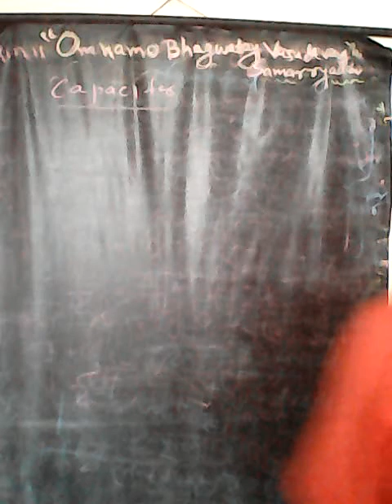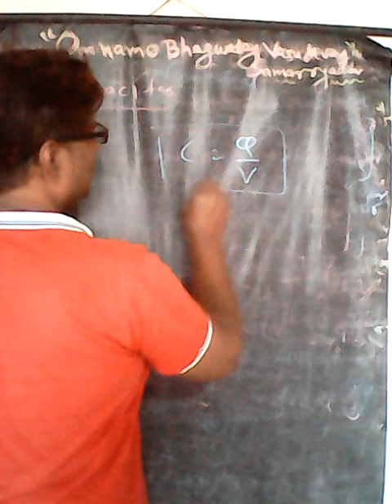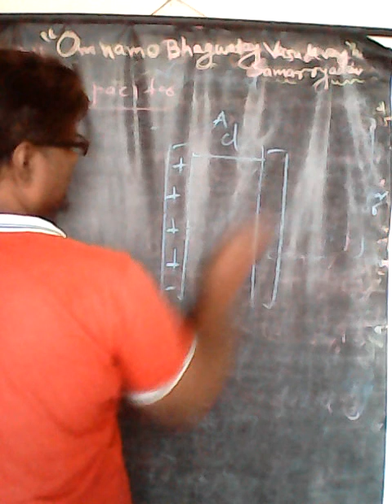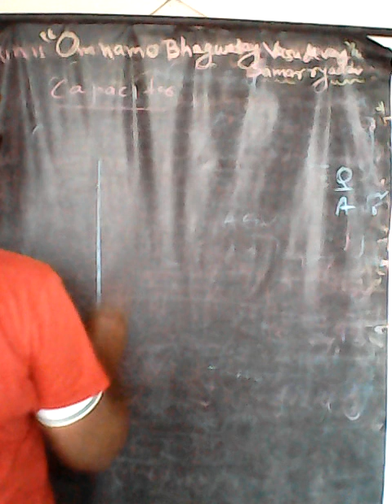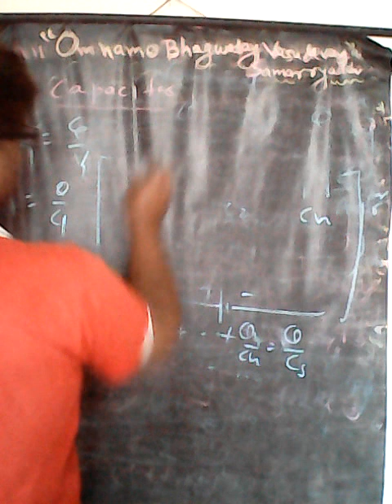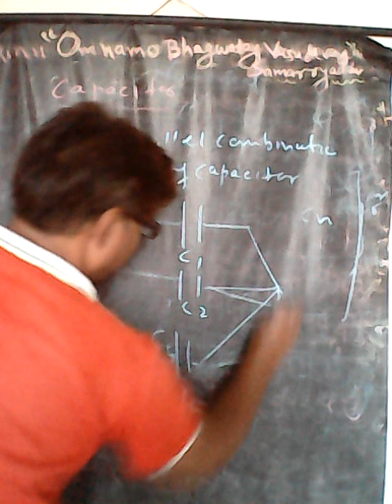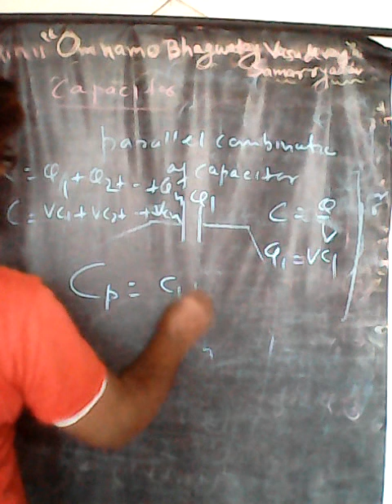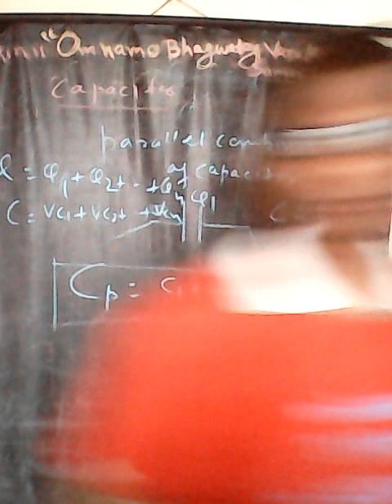Concepts for combination of capacitor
Here's a description of basic information about capacitor along with concepts related to combination of capacitors.